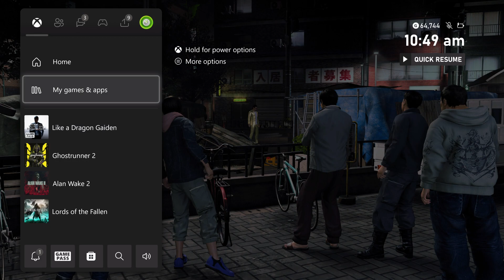Like a Dragon Gaiden - Chapter 4 The Laughing Man: Talk To Kanji Aotsuki: Throws Firefly Cutscene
Like a Dragon Gaiden - Chapter 4 The Laughing Man: Talk To Kanji Aotsuki: Throws Firefly Cutscene Rumble